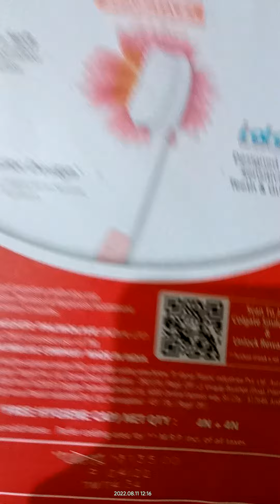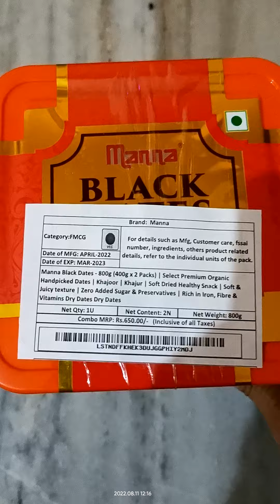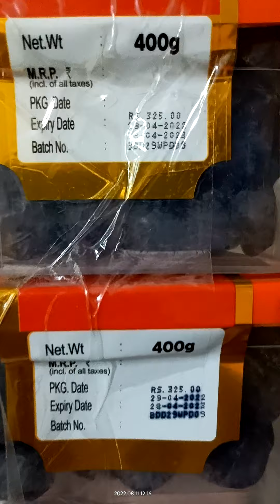Manna Black Dates and Colgate Ultra Soft Toothbrush 🪥 unboxing and review